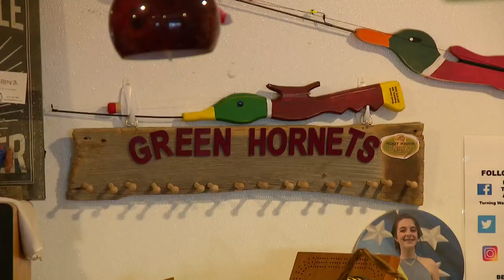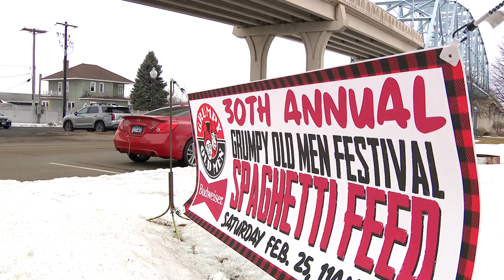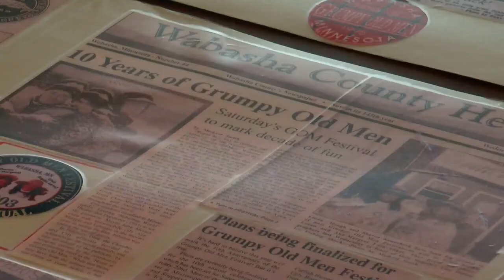Wabasha set to celebrate 30th anniversary of “Grumpy Old Men”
"Grumpy Old Men" is a classic that seems to stand the test of time. John Lauritsen shows us why Wabasha keeps embracing the film three decades later.